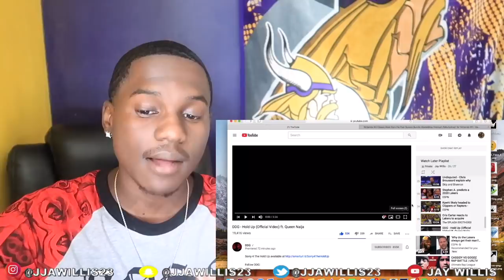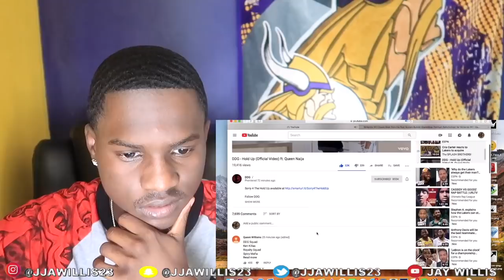DDG - HOLD UP (Offical Music Video) Ft QUEEN NAIJA | REACTION